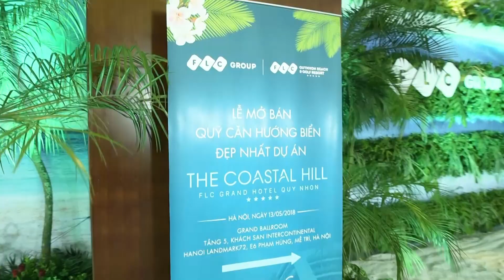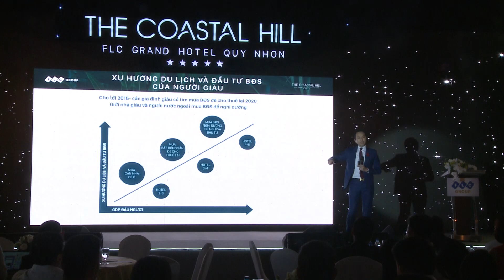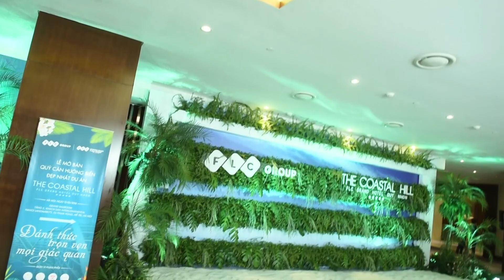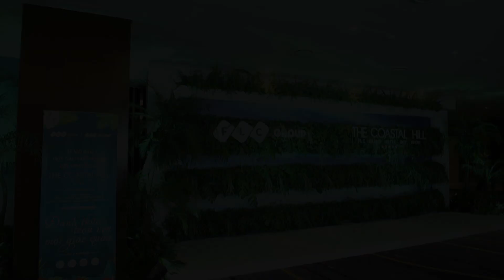[ Pal ]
A/ Số 30 - Ngõ 168 Nguyễn Xiển, Thanh Xuân, Hà Nội